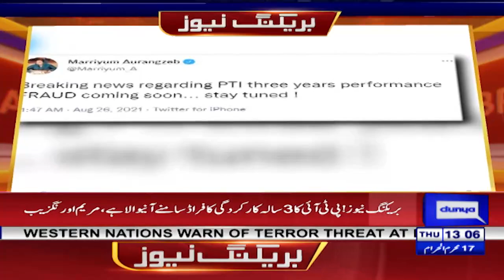Maryam Aurangzeb Ka PTI Ki 3 Years Performance par Anokha Tanz